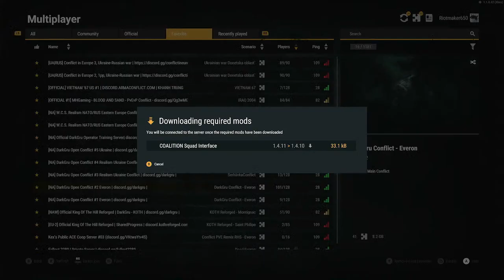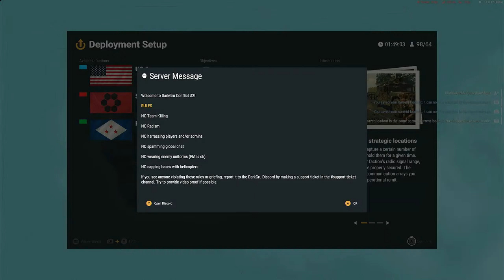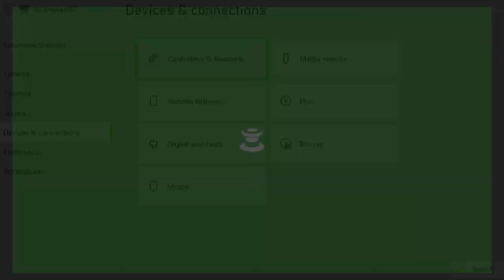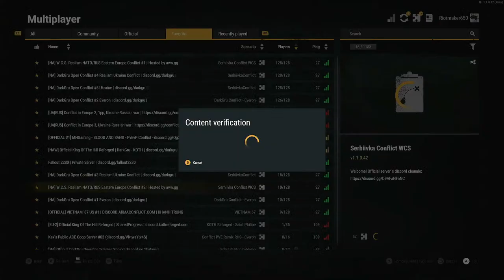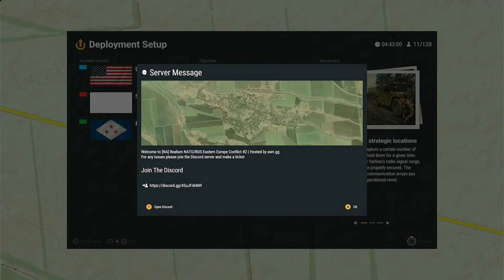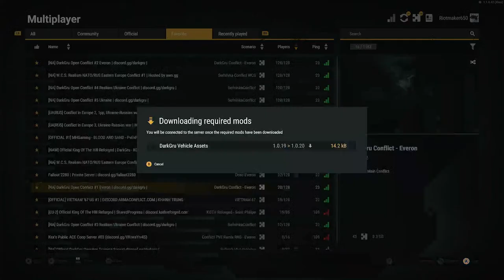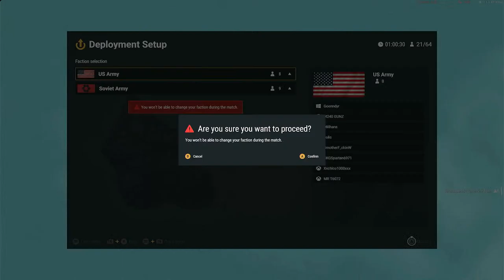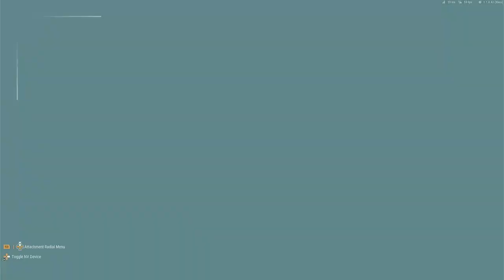Arma Reforger Live stream!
Last time we had 31 people enter but a lot of those 31 were people who don't support the channel and such, meaning everyone who supports the channel had a lower percentage of winning the game. Yes I understand asking for money (2.99) to enter a chance to win a game is kinda meh. But in the long run. Only true channel supporters will become channel members, meaning a LOT higher chance of winning the game..  2.99 to win a 30$ game is a good deal tbh, not only that when you become a channel member you get other perks as well. I AM NOT DOING THIS GIVEAWAY FOR VIEWS I'm doing it so the supporters of this community can have a chance to win a game, and the 2.99 membership fee will go back into the channel for future giveaways!!

1. I will be giving away 1 copy for either steam or Xbox

2. Another member said he might be able to pitch in 2 more copy's!

So possible 3 copy's will be given out and let's say only 3 people become members.. then they all get one!! But obviously if more people join then the odds change, but I highly doubt a lot will become members!

Rule 1 - you must be a channel member to enter the giveaway!

Rule 2- if you already own a copy of the game you can still enter but I'd prefer you give it to someone who doesn't have the game ( we don't want horders lol).

Rule 3. From this point on until I set the end date anyone who becomes a channel member will be entered (unless they tell me they don't want to be entered)

Rule 4. If you've read these rules make sure to REACT to this post

You can find the membership page on my channel or this link here!